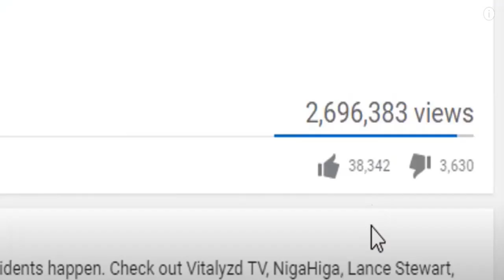SPACEX STARSHIP UPDATES | SN10 STATIC FIRE TODAY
SN10 STATIC FIRE EXPECTED TODAY. STARSHIP SN11 nose cone moved to high bay and nose cone stacked with tank section.

Thanks to the following channel for their awesome footage!